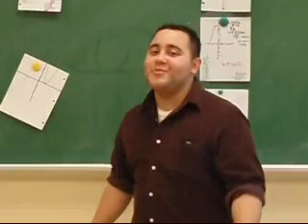Physics MADE- Uniform Circular Motion Part 1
QHST students create a video on Uniform Circular Motion.

part 2 will be up shortly.